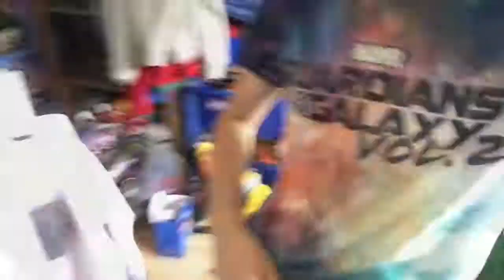Best movie 🍿Vlog 234